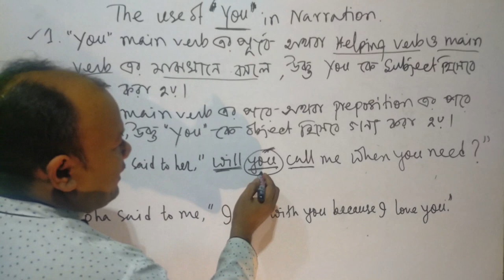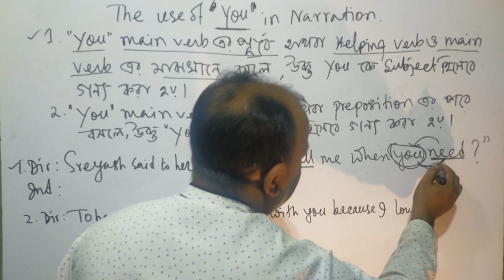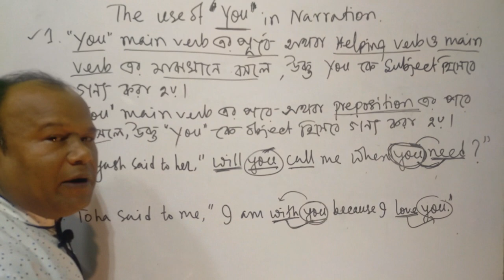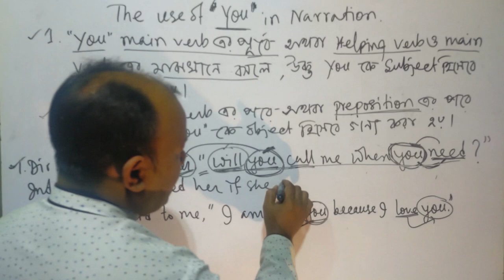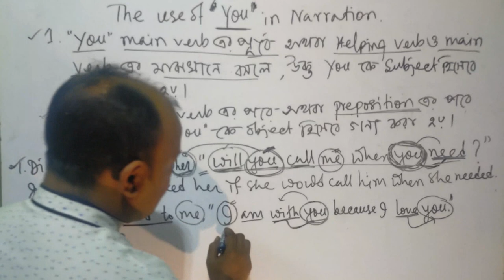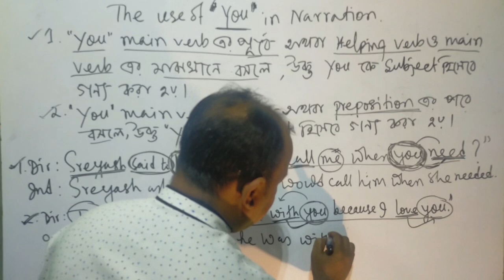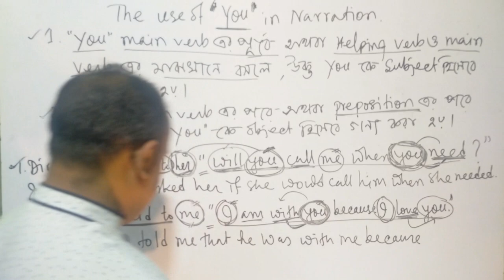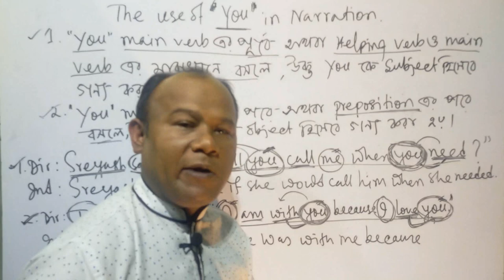The Use of "You" in Narration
Note-1 : “You” Main Verb এর পূর্বে অথবা Helping Verb ও Main Verb এর মাঝখানে থাকলে উক্ত “You” কে Subject হিসেবে গণ্য করা হয়।
Note-2 : “You” Main Verb এর পরে অথবা Preposition এর পরে থাকলে উক্ত “You” কে Object হিসেবে গণ্য করা হয়।